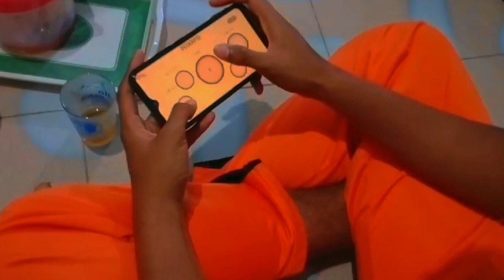Bermain E - Gamelan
E Gamelan adalah perjalanan suara yang membawa kita ke dalam dunia magis dan mistik seni musik tradisional Indonesia. Suara logam yang bergetar seperti berlian yang bersinar di bawah sinar matahari tropis. Di tengah hutan yang lebat, sebuah kelompok musisi bersatu untuk menciptakan harmoni yang mengalir seperti sungai yang tenang.

Dengan alat-alat tradisional seperti gamelan, kenong, saron, dan gong, mereka menciptakan keindahan yang mencerahkan jiwa. Suara logam yang tajam dan mendalam, seperti percutian hujan di atap daun kelapa. Mereka mengetuk-ngetuk dengan presisi yang luar biasa, seperti pematuk tukang pandai besi yang mahir, menciptakan melodi yang begitu kaya dan penuh warna.

Di tengah-tengah lingkaran para pemain gamelan, seorang pemimpin orkestra menggerakkan tangan dengan anggunnya, memberi arahan yang lembut kepada para pemain untuk menghasilkan harmoni yang seimbang. Mata mereka bersinar dengan antusiasme yang tak terbatas, dan mereka terserap dalam musik mereka, seolah-olah sedang berkomunikasi dengan alam semesta.

Saat matahari merosot di ufuk barat, musik gamelan semakin memasuki dimensi yang berbeda. Suara gemuruh yang dalam menciptakan perasaan misteri dan keajaiban. Setiap nada yang dihasilkan, setiap perubahan dalam ritme dan dinamika, adalah cerita yang diceritakan oleh generasi-generasi sebelumnya. Ini adalah suatu perayaan budaya yang telah diwariskan dari masa lalu.

E Gamelan adalah pintu gerbang ke dalam budaya yang kaya dan mendalam. Ini adalah suara yang mengajak kita untuk merenung, merasakan, dan memahami dunia yang lebih luas dari balik melodi yang terdengar. Ini adalah perjalanan suara yang akan membawa kita melintasi waktu dan ruang, mengingatkan kita akan keindahan seni musik tradisional Indonesia yang tak terlupakan.